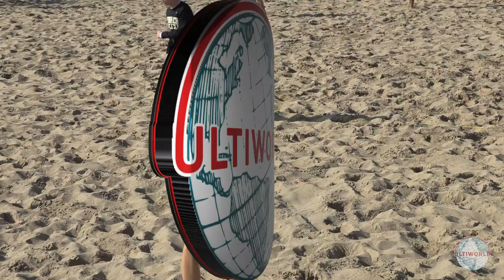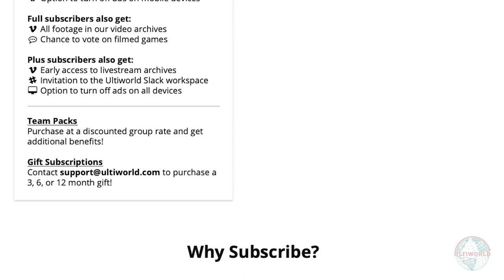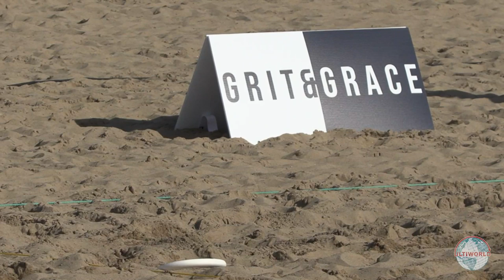Beach of Dreams 2020: U20 Boys Final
Watch the 2020 Beach of Dreams U20 Boys final between Lou's Burning Tigers (Washington) and Monarch (Colorado)!